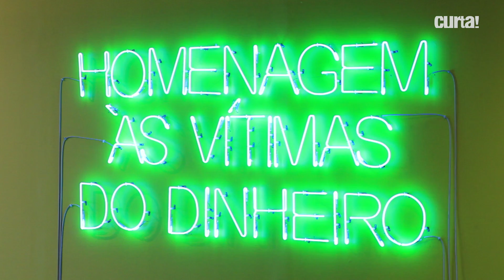"EU SOU O ANORMAL? ENTÃO VAMOS VER QUEM É VOCÊ, O NORMAL!"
A exposição "ARRUDA, Victor" homenageia os 70 anos de vida e 50 anos de carreira de Victor Arruda, no MAM do Rio de Janeiro.